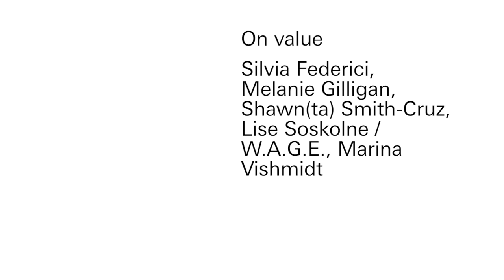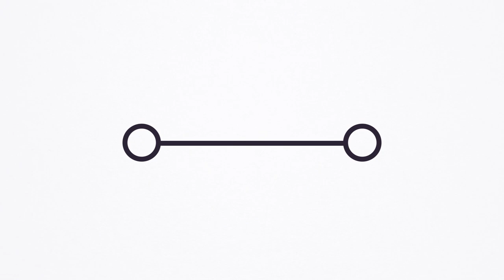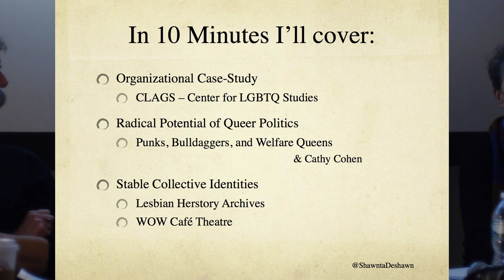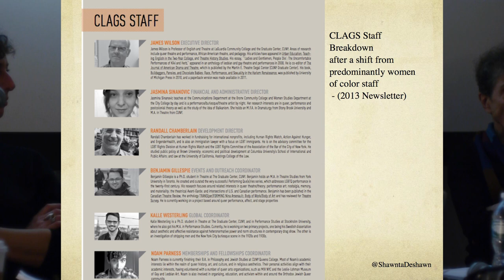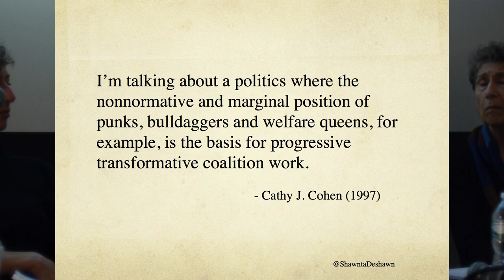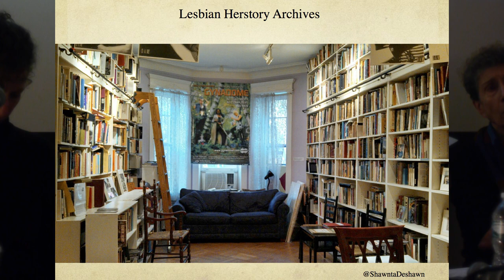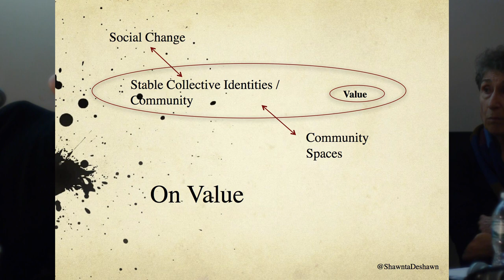On value - Silvia Federici, Melanie Gilligan, Shawn(ta) Smith-Cruz, W.A.G.E., Marina Vishmidt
Marina Vishmidt, Melanie Gilligan, Lise Soskolne, Shawn(ta) Smith-Cruz and Silvia Federici lead a discussion around the value relations of art production, and what kinds of (feminist) value-critical politics can create transversal connections between crises in the different spaces where we practice.

"Departing from the challenges posed to value as it is reproduced in the spaces of art as in the political economy at large, we want to focus on how those challenges can and have been formulated through practices of collectivity, poetics, feminism, de-coloniality, technology and politics around race. The labor of reproduction and a non- or alter-reproductive futurity are close parameters here. Three main approaches to value will be pursued: conceptual, economic and the living-deathly of identity categories. "

This public event was part of We (Not I), a four-day program of discursive meetings, presentations, and events bringing together a wide range of female artists, writers, curators and thinkers identifying with feminist practices to exchange and produce content addressing questions around the role of "we" in contemporary art practice, held at Artists Space between September 30 and October 3, 2015.